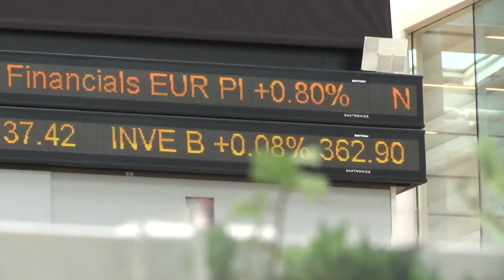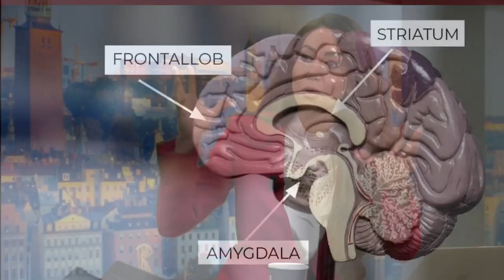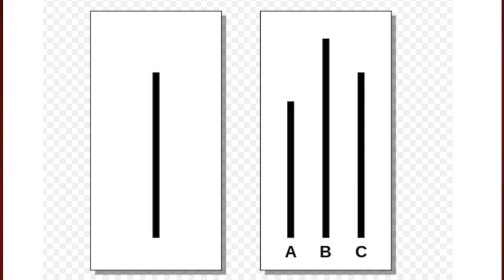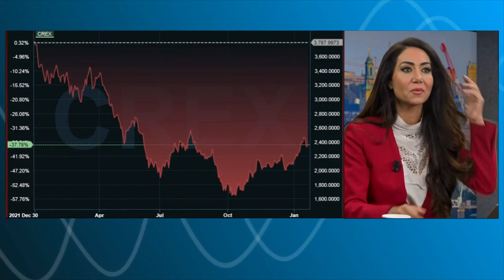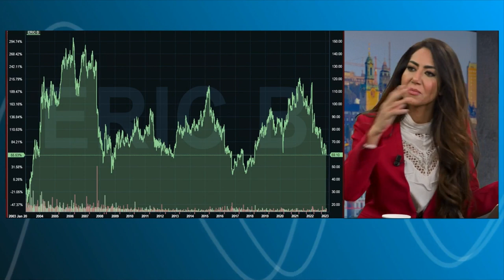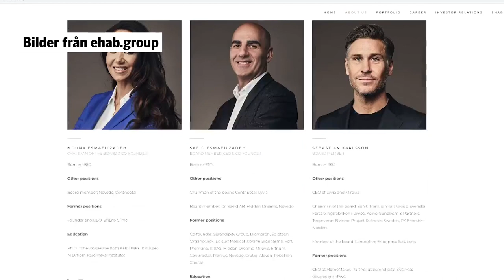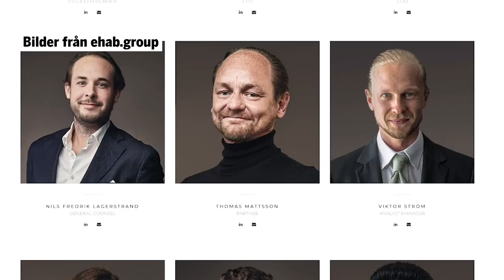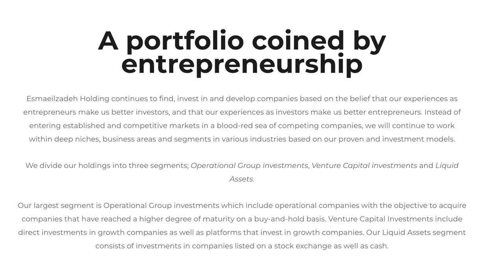Doktor Mouna Esmaeilzadeh: Därför lurar hjärnan dig till dåliga ekonomiska beslut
Världen lägger tre tuffa år bakom sig med pandemi, ekonomisk kräftgång och väpnat krig. Det har fått börserna att kastas mellan hopp och förtvivlan och kapitalmarknaderna har frusit till is på grund av rädslan. "Fullständigt irrationellt", säger hjärnforskaren och entreprenören Mouna Esmaeilzadeh, styrelseordförande i investmentbolaget EHAB Group.

I samtalet förklarar hon varför vi hellre har fel i en grupp än att ensam ha rätt, det ologiska bakom synen på Ericsson efter kursutvecklingen de senaste 20 åren och tipsar om hur man kan hacka sig själv och undvika hjärnans inprogrammerade fallgropar.

Programledare: Emelie Lundgren